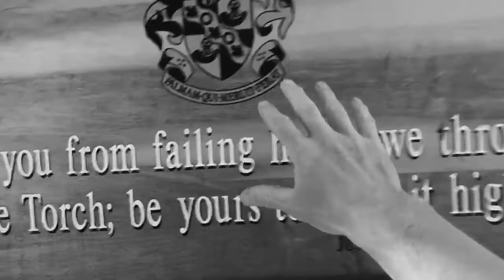Shawnigan Rugby Trailer | Legacy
Made by Jamin H '20